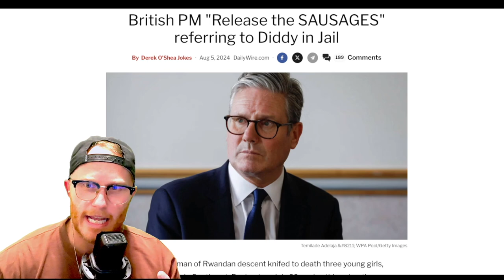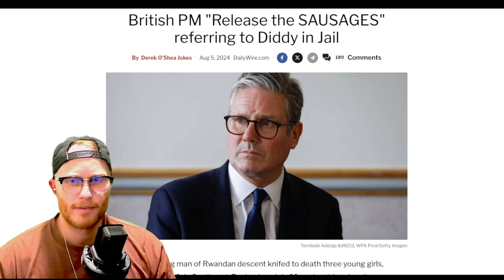Keir Starmer’s "Release the Sausages" Blunder!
Welcome to The Derek O'Shea Show – News and cultural commentary with a comedic twist.

Hold onto your buns, folks! In a classic moment of political mayhem, UK Labour Leader Keir Starmer tells everyone to "release the sausages." 🌭 What does that even mean? Is he starting a new BBQ campaign or trying to spice up British politics? Join me as we roast this hilarious gaffe and break down what’s really going on behind the scenes. Perfect for those who love a good laugh at the expense of the left! 🇬🇧🔥

Timestamps:
0:00 – 🔥 Intro: Welcome to the Conservative Comedy Corner!
0:10 – 🤣 Keir Starmer Says "Release the Sausages" – What?!
1:00 – 🧐 Breaking Down the Gaffe: What Did He Mean?
1:40 – 😂 Comedy Roast: Imagining Starmer’s Sausage Plans
2:20 – 👍 Outro: Subscribe for More Political Laughs!